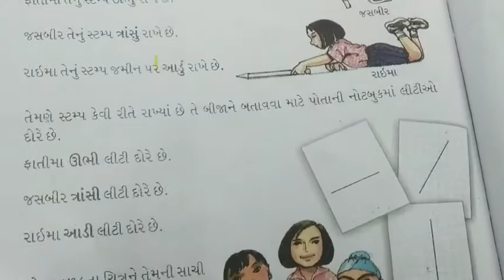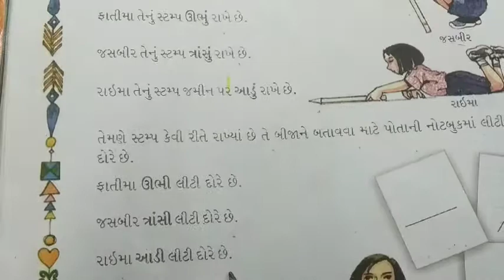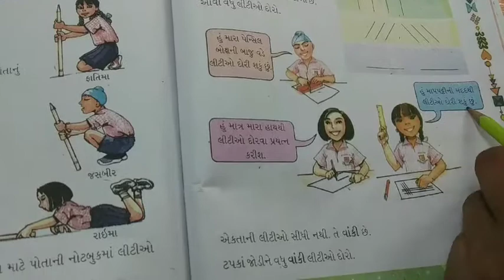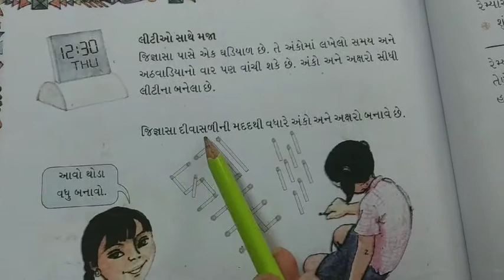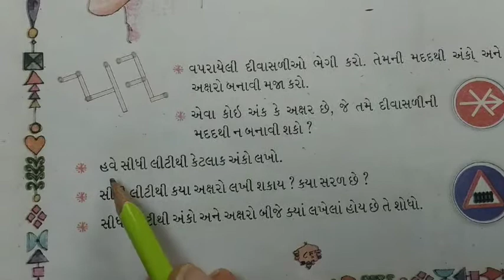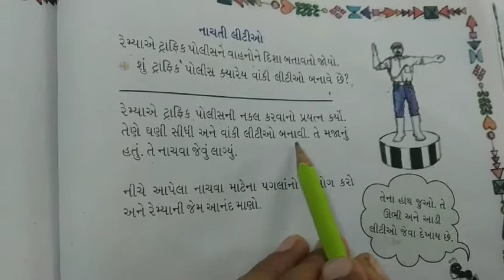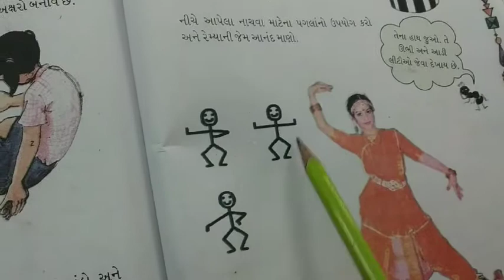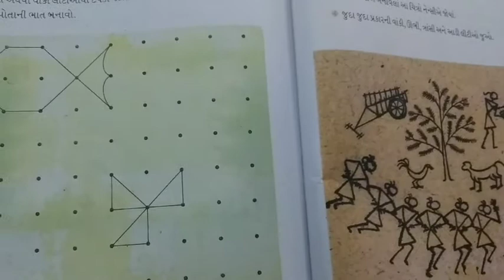STD 2 MATHS SHREEJI VIDYALAYA